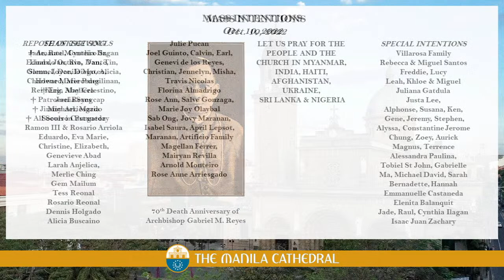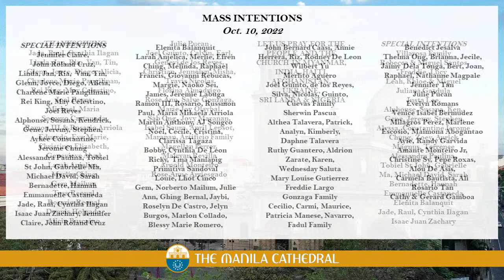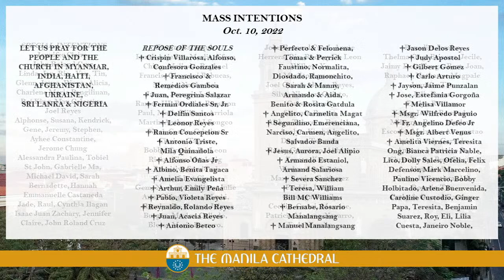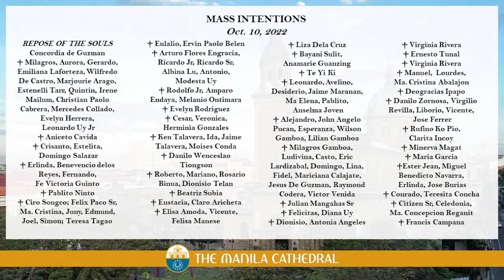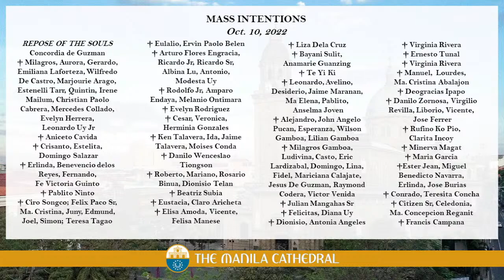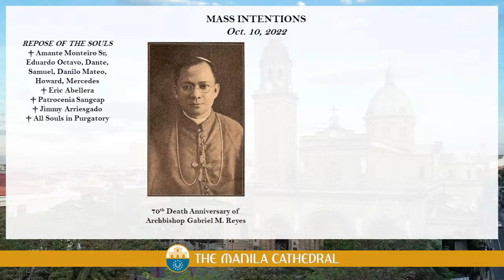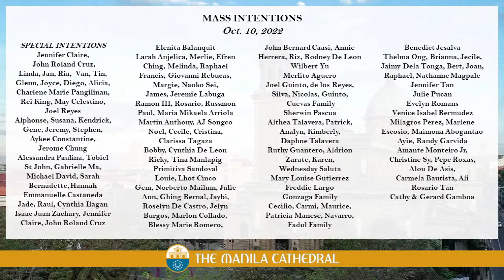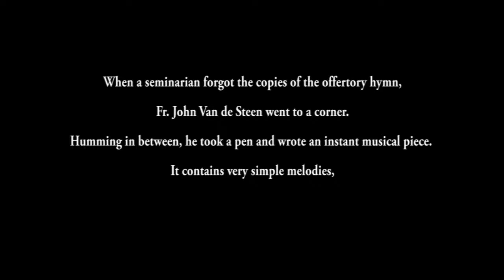Daily Mass at the Manila Cathedral - October 10, 2022 (12:10pm)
Daily Mass at the Manila Cathedral presided by Fr. Marion Noel Bayaras, Parish Administrator of San Fernando de Dilao Parish.